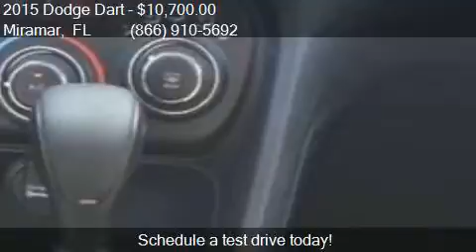2015 Dodge Dart SXT 4dr Sedan for sale in Miramar, FL 33023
This 2015 Dodge Dart SXT 4dr Sedan is for sale in Miramar, FL 33023 at Car Depot of Miramar.

Engine: 2.4L I4
Transmission: Automatic 6-Speed
Color: Granite Crystal Metallic Clear
Mileage: 38260
Contact Car Depot of Miramar 3530 S STATE ROAD 7 Miramar, FL 33023 to test drive this 2015 Dodge Dart SXT 4dr Sedan today.